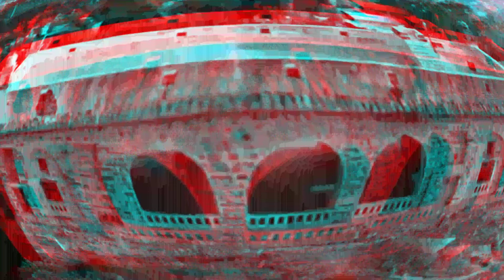रोंगटे खड़े कर देगा ये वीडियो ! 5 unusual video